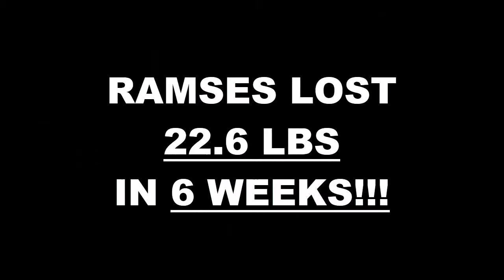Zona Dorada Fitness 6 Week Challenge Results - Ramses Duenas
We will now check the result of Ramses's 6 week weight loss challenge!